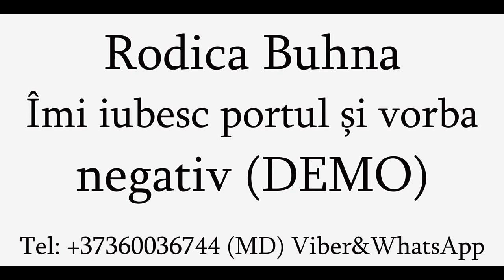Rodica Buhna - Imi iubesc portul si vorba (Negativ) DEMO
Studio: Denis Zlei
Republica Moldova